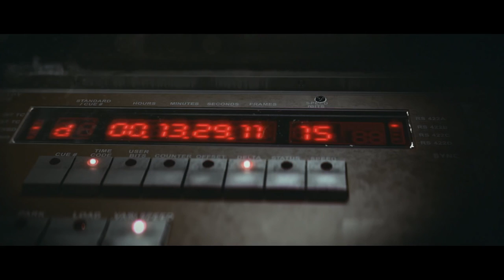Max Grassi - Sweet Sweet Baby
This video is a mashup, made with parts from these three Sci-Fi and robotic movie trailers:

Music was created by Massimo Grassi in the year 2000, using Cubase Lite and Sound Forge.